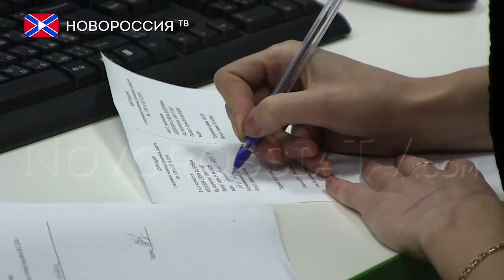Лента Новостей на "Новороссия ТВ" 04 декабря 2015 года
- Эрдоган обвинил в покупке нефти у боевиков сирийца с российским гражданством.
- Турчинов предлагает ввести визовый режим с Россией.
- Пушилин обвинил Порошенко в дезинформации США относительно Минских соглашений.
 -Власти ДНР опровергли слухи об удержании коммунальных долгов из зарплат жителей.

Реквизиты:
Для переводов из России и СНГ на счета "Новороссия ТВ":
Сбербанк России
Номер карты 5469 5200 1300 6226 Павел Г.
Реквизиты счета:
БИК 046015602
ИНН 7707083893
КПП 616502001